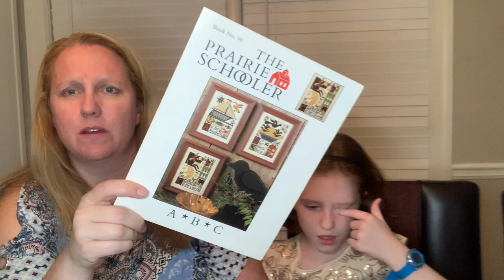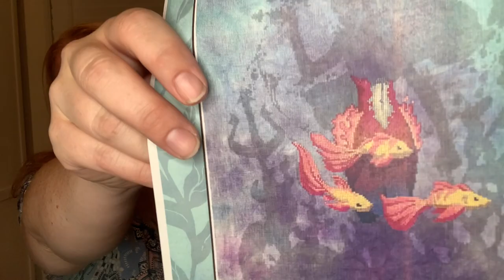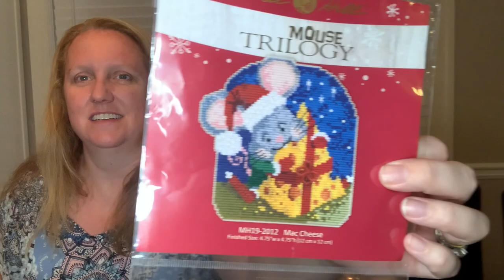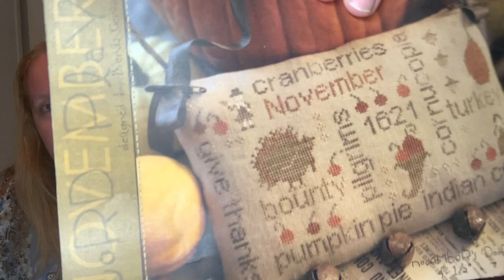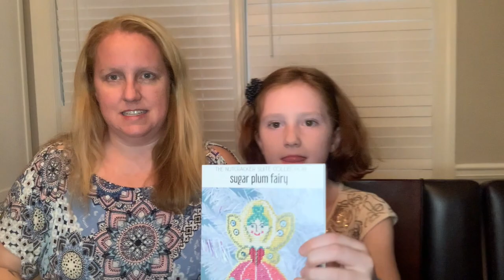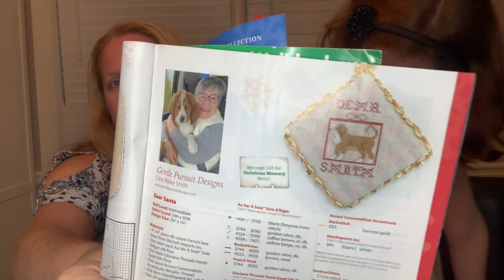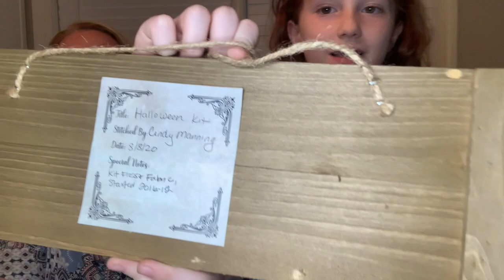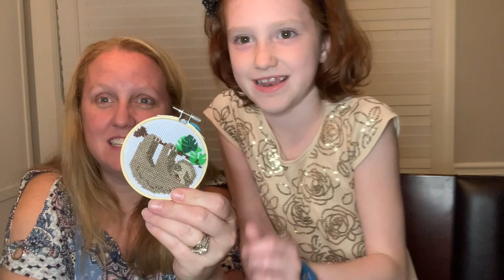Georgia Stitcher Flosstube #8 - Emily's Big Reveal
Emily & Cindy’s Flosstube Video!